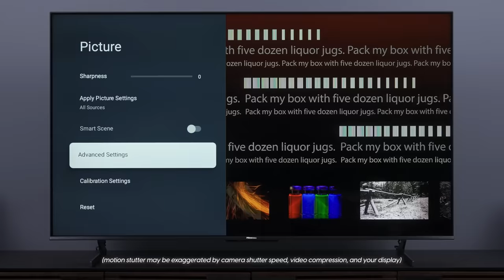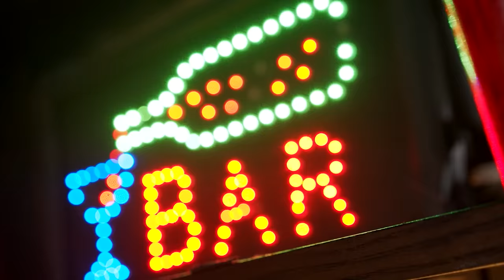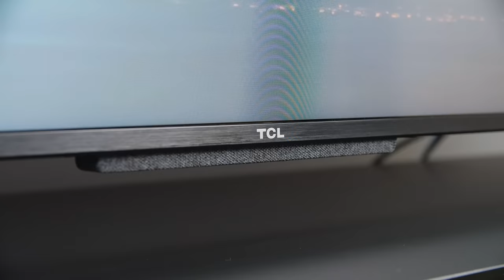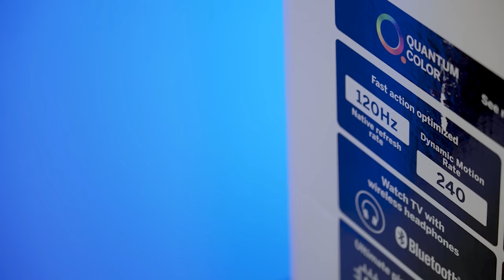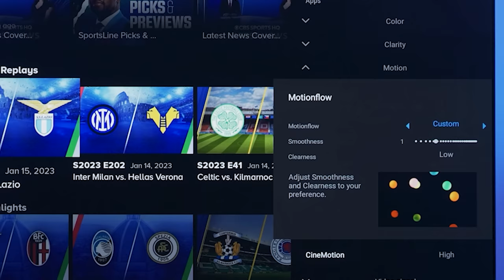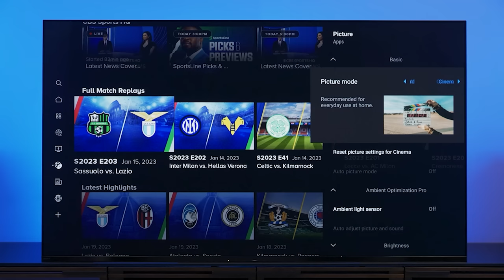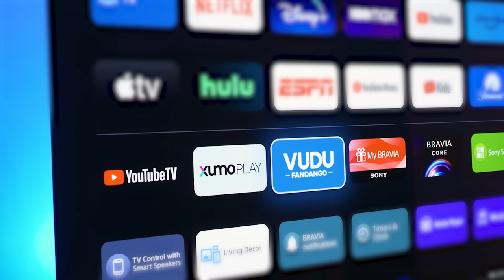How To Pick the Best TV for Sports | Watch Before You Buy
So you’re gearing up for the big game and you’re thinking about getting a new TV to watch it in all its glory. I like it! Great idea! But a great idea needs an equally great plan. So don’t go buy that new TV for the big game until you’ve watched this video, so you can select the best TV for all your sports viewing.

We talk about what makes one TV better than another for watching sports, what to look for AND what to ignore when shopping for a new TV., and also why anyone who says that “buying a TV just for sports is dumb” probably means well, but is also totally wrong.

So check out the full video for our advice on what’s really important if watching sports is your first priority no matter if your a Football, Soccer or Hockey fan. And the bonus is, a TV that’s great for sports, tends to be great for just about anything else you like to watch.

🛒 LG G3 OLED
🛒 Samsung S95C OLED
🛒 LG M3 Wireless OLED
🛒 TCL QM8 mini-LED
🛒 Sony X93L mini-LED
🛒 Sony X90L LED
🛒 Hisense U8K mini-LED
🛒 Sony A95K OLED
🛒 Samsung QN90C QLED
🛒 LG C2 OLED

00:00 Intro
01:49 When sports looks bad
02:31 Motion blur and 120Hz
06:37 Bright and beautiful
08:06 How to avoid dirty screen effect!
08:59 The best color
10:24 How to watch
12:37 Final Thoughts